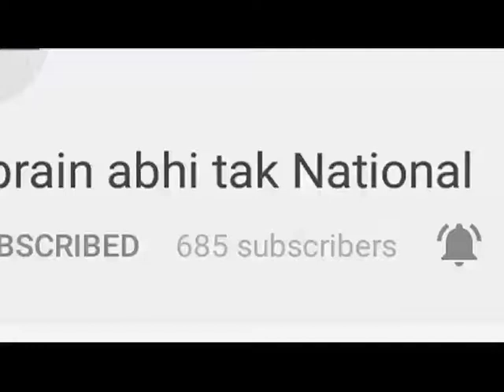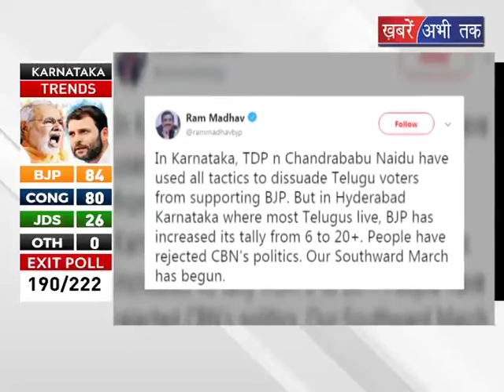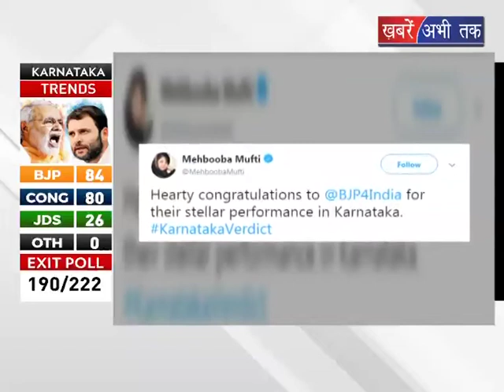मुख्यमंत्री जयराम ठाकुर का बयान || Khabrain Abhi Tak Live